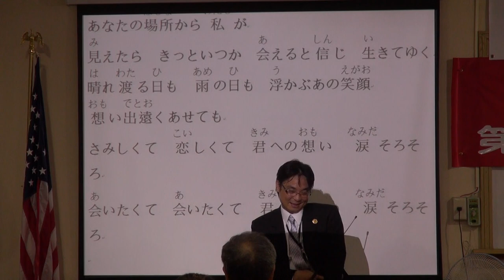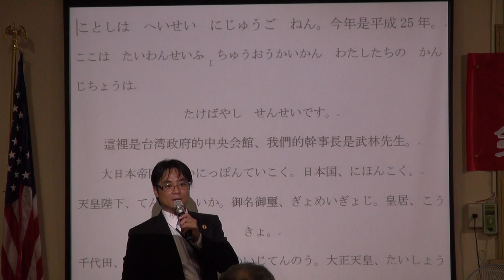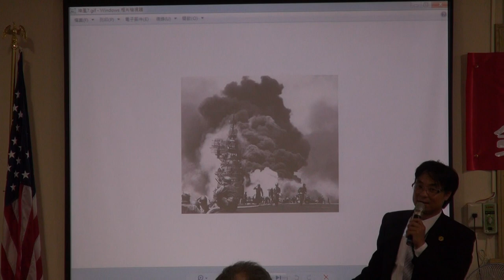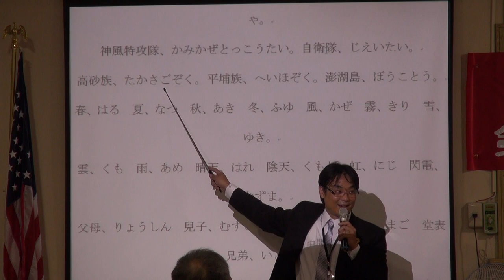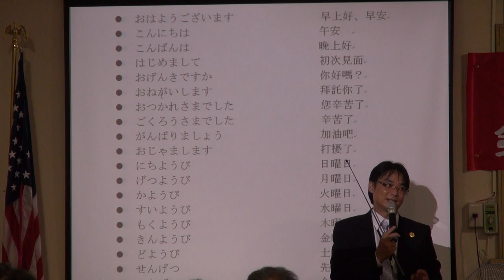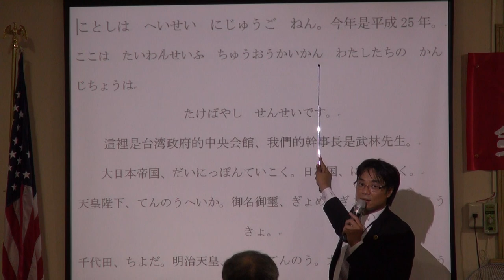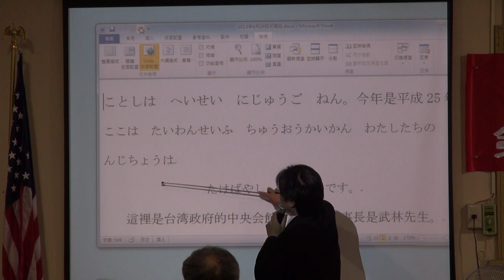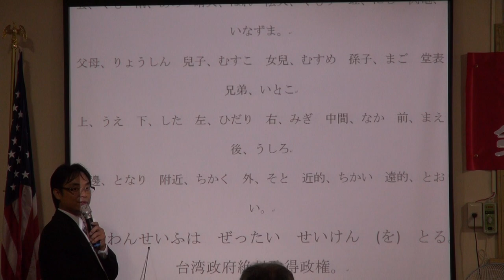130629-8b-日語教學-吾妻明憲-台灣(民)政府第59期法理學院研習會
130629-8b-日語教學-吾妻明憲-台灣(民)政府第59期法理學院研習會